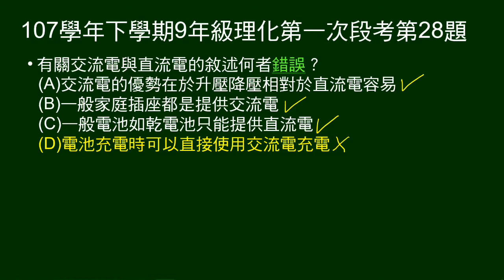107學年下9年級理化一段第28題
第26～29題題組：
說明無線充電的原理，及最後充電要使用直流電。

第28題問：有關交流電直流電，敘述何者錯誤。